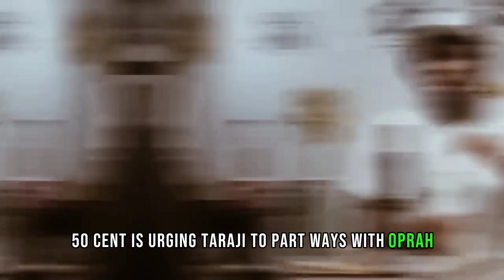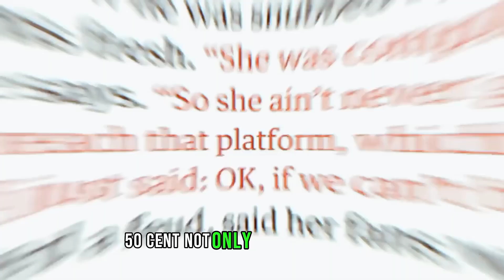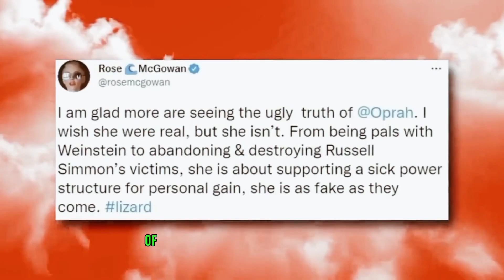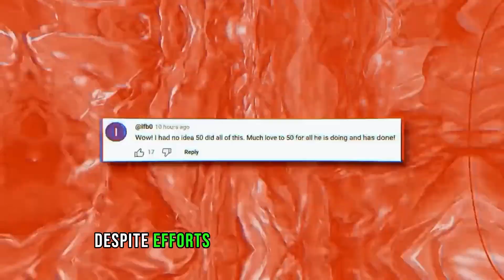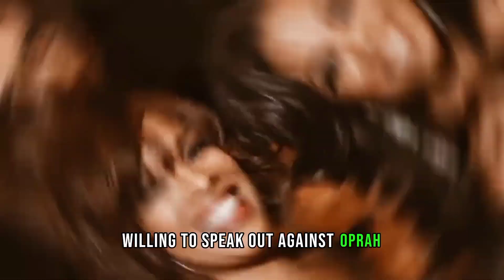50 Cent Enters Taraji P. Henson and Oprah Controversy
50 Cent Enters Taraji P. Henson and Oprah Controversy

50 Cent has officially entered the conversation surrounding the controversy involving Taraji P. Henson and Oprah's new remake of "The Color Purple." In a surprising move, 50 Cent is urging Taraji to part ways with Oprah and join his production crew instead. If you've been keeping up, Taraji recently disclosed that she almost walked away from "The Color Purple" due to inadequate pay. Many are now pointing out that 50 Cent had previously warned the public about Oprah's actions years ago.
Interestingly, 50 Cent was one of the first public figures to call out Oprah, accusing her of undermining black entertainers while protecting her white connections, like Harvey Weinstein. However, 50 Cent is not just one to speak without action. When Mo'Nique revealed that she was being blacklisted for saying no to Oprah and Tyler Perry, 50 Cent not only confronted them but also hired Mo'Nique for his show. Now, he's expressing the desire to do the same for Taraji, and fans are excited about the prospect of seeing her on one of 50 Cent's shows, such as "Power" or "BMF."

Your Quiries:
celebrity news
taraji p henson crying
taraji p henson quits acting
taraji p henson interview
oprah finally breaks silence on taraji p henson pay controversy
50 cent walking on stage
oprah controversy response
50 cents message to oprah
50 cents on oprah
50 cent sends a strong message to oprah for stealing from black actors
50 cent sends a brutal message to oprah
50 cent blasts oprah for stealing money from taraji p Henson
taraji p henson underpaid